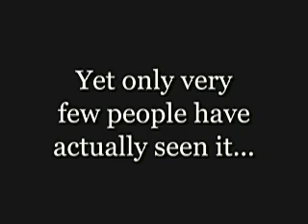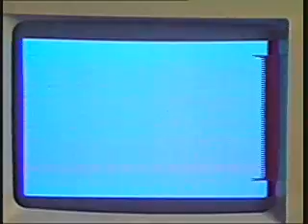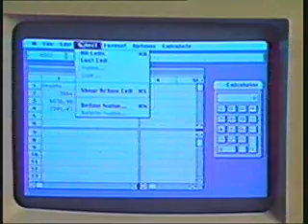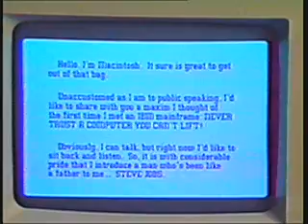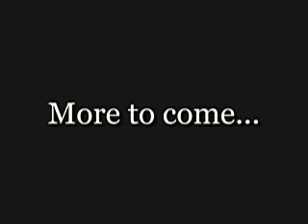macworld 1984 macintosh original launch part 3 - 4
demo macintosh orignal 1984 by steve jobs